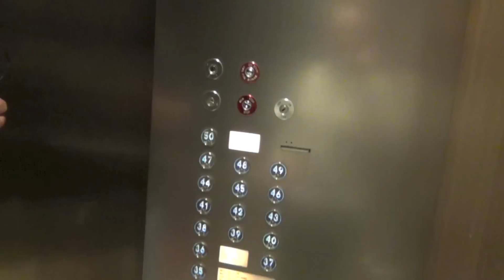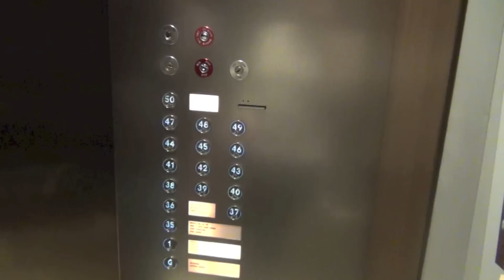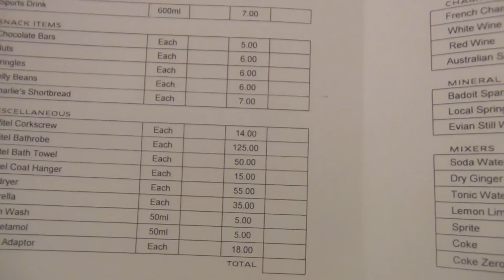258. Melbourne , z lotniska do hotelu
Seria video o zyciu  w Australii i nnych sprawach. Wiele wiecej wideo na temat zycia w Australii kliknij  tutaj